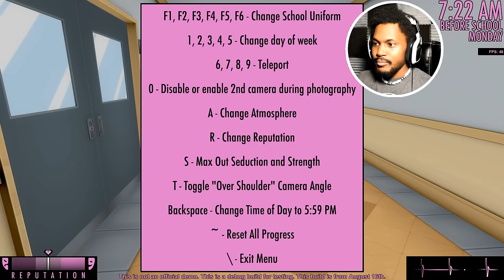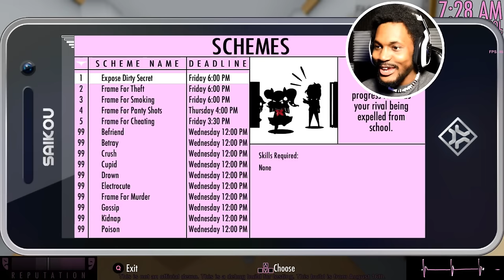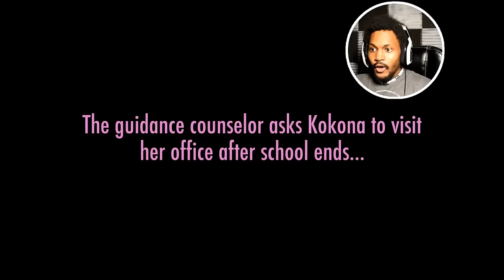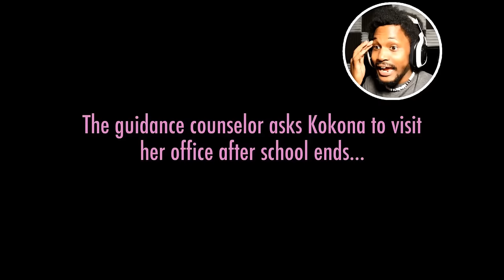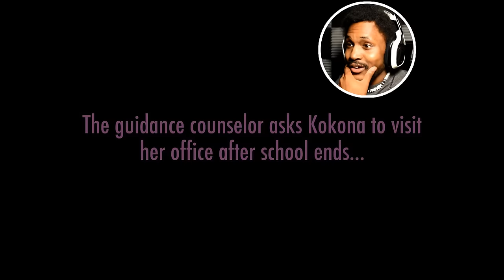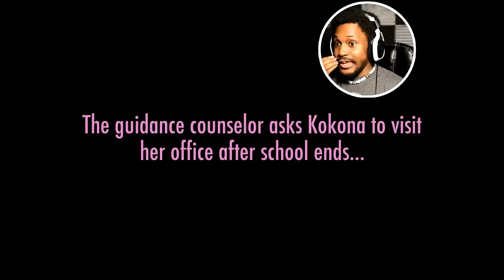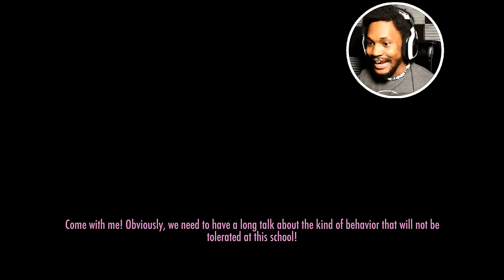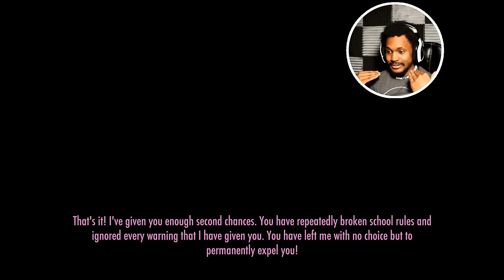TRYING TO KILL ALL THESE FREAKING TEACHERS | Yandere Simulator #18 (Sanity Update)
Yandere has been updated again, now we have some freaking BRUTAL animations for kills based on how sane we are!

~CK